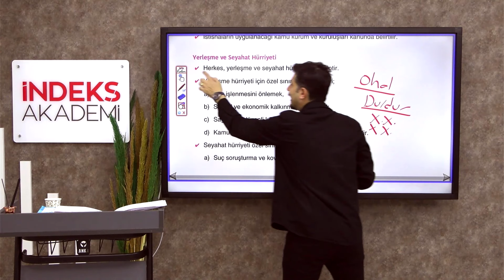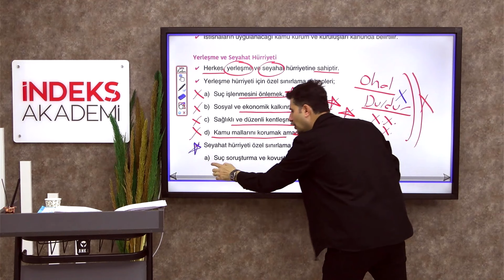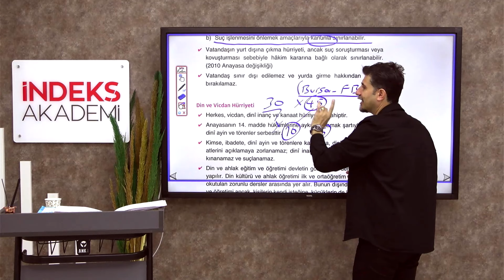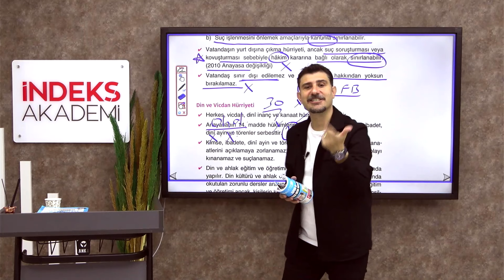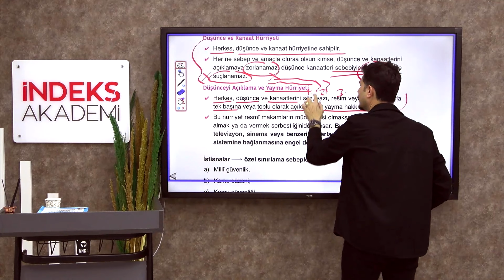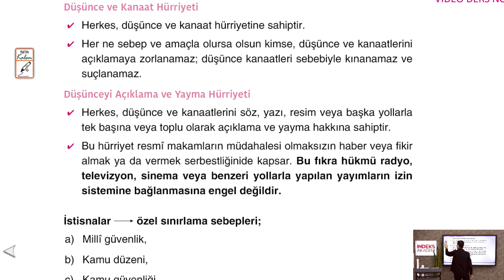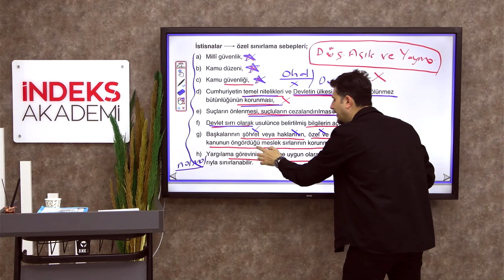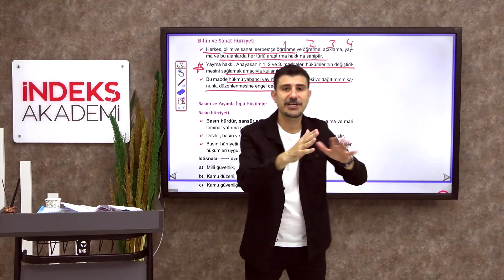53 - 2025 - Anayasa Hukuku - Temel Haklar ve Ödevler - III - İlker EROĞLU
📜✨ Anayasa Hukuku - Temel Haklar ve Ödevler III 🌟

🔍 Bu videoda, Anayasa Hukuku bağlamında Temel Haklar ve Ödevler konusunun üçüncü bölümünü ele alacağız. 🏛️⚖️

👨‍🏫 İlker EROĞLU’nun rehberliğinde, bireylerin hakları ile devletin bu hakları koruma sorumlulukları üzerine derinlemesine bilgiler edineceksiniz. 🛡️📚

💼 Öne Çıkan Başlıklar:

Sosyal Haklar ve Ekonomik Ödevler 💰
Eğitim Hakkı ve Devletin Yükümlülükleri 📚
Toplumsal Cinsiyet Eşitliği ve Haklar ⚧
Anayasa Mahkemesi'ne Bireysel Başvuru Hakkı 🏛️🔍
🚀 Temel haklarınızı daha iyi anlamak ve hukuki bilinç geliştirmek için bu bölümü kaçırmayın! 👩‍⚖️👨‍⚖️